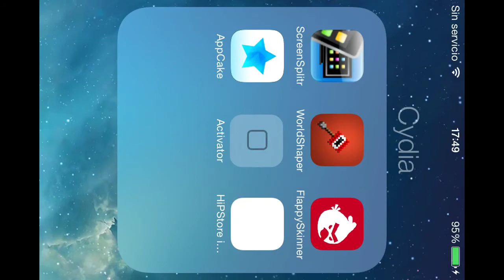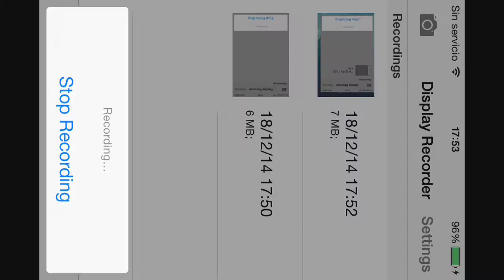I Wanna Be The Four Elements: Parte 1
Desesperación al 100%